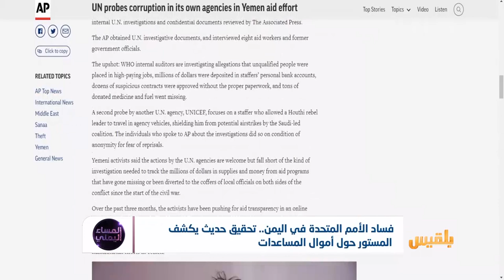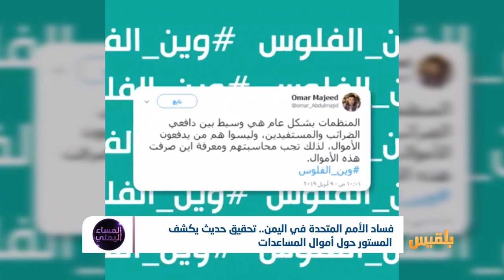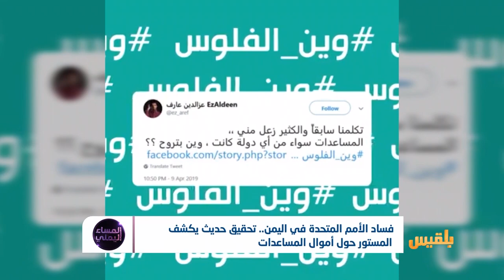فساد الأمم المتحدة في اليمن .. تحقيق حديث يكشف المستور حول أموال المساعدات | تقرير: أسامة عادل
تحقيق دولي يكشف فسادَ منظمات الأمم المتحدة في اليمن..إثراءٌ غيرُ مشروع لموظفين كبار، وصفقاتٌ مشبوهةٌ مع قيادات حوثية،هل ستمضي هذه الفضيحةُ مرورَ الكرام على الحكومة وقادة المنظمة الدولية، والشعبِ اليمني؟!..